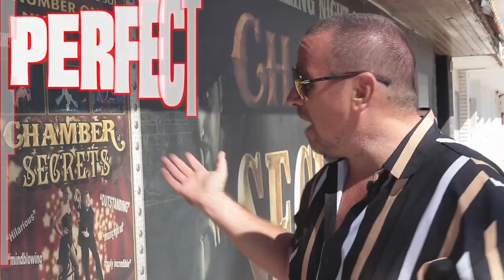20/20 Visions - Matthew Wright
20/20 Visions est le tour préféré de Matthew Wright.

Il s'agit d'un incroyable effet de double prédiction qui vous permet de prédire un dessin librement pensé et une carte à jouer choisie.

L'Effet :

On demande à un spectateur de penser librement à un dessin. Il choisit ensuite une carte dans un jeu de cartes. Une carte de prédiction est alors montrée. Elle correspond exactement à la carte choisie. Lorsque la carte est retournée au verso, on retrouve le dessin exact auquel le spectateur a pensé !

Avec plus d'une heure d'instructions en anglais et d'analyses détaillées, rien n'est laissé au hasard dans cette masterclass magique. De multiples routines couvrent tous les niveaux de compétence, 20/20 Visions est un classique moderne basé sur la précédente publication de Matthews à succès intitulée "Visions".

Un miracle automatique qui peut être transformé en une routine de prédiction en 3 phases où vous pourrez également prédire avec précision le signe astrologique des spectateurs.

Cette routine bonus est un ajout fantastique qui fait passer 20/20 Visions à un niveau supérieur !